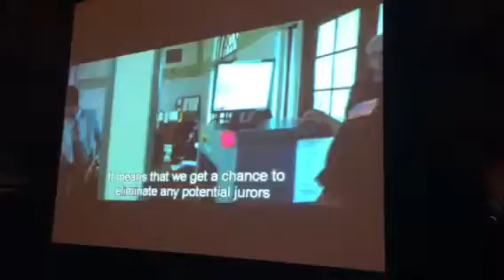God's not dead2(Sept.17,2016 Saturday night)